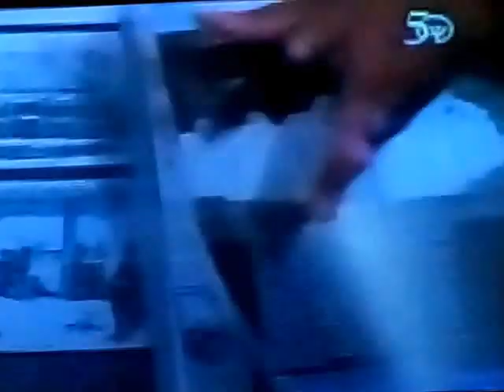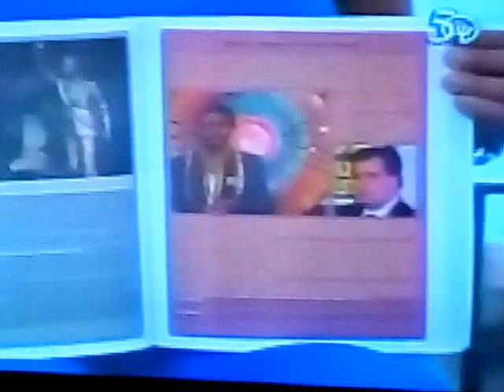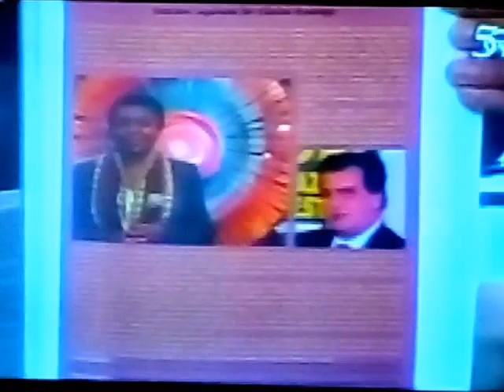Prof. Alvin Thompson & his wife Hilda Thompson on Good Morning Barbados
Prof. Alvin Thompson & his wife Hilda Thompson were interviewed on 'Good Morning Barbados', on Wednesday, 27th July 2016. They were  promoting his book 'VISUALIZING SLAVERY IMAGES AND TEXT', and also informed the public of the book launch for the night of the same date.